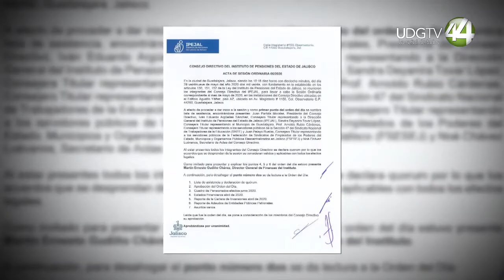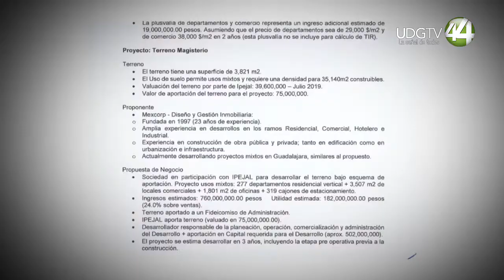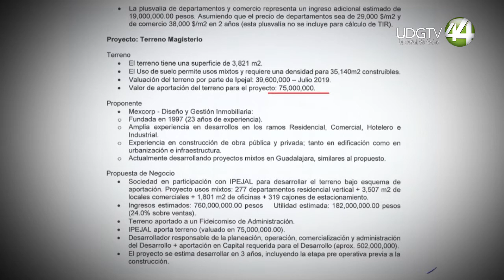Con Fideicomisos derrochan dinero de los trabajadores jaliscienses